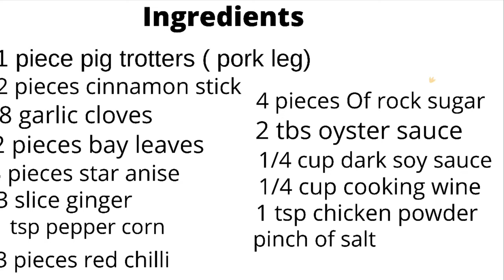BRAISED PORK TROTTER RECIPE OYSTER SAUCE | CHINESE PORK FEET, BRAISED PIG TROTTER |Arlyn Aquino Vlog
Chinese pork feet or trotters are healthy because it is abundant with protein. Make sure if you are eating any braised pork trotter recipe, you must be aware of any health risks. Always be mindful of your body and be healthy. Eating in moderation is nothing bad.

If you want to try cooking this, please check my pork trotter Chinese recipe ingredients below:

Braised Pork Trotter Recipe Ingredients:

1 piece pork Trotter
2 pieces cinnamon sticks
3 pieces star anise
3 bay leaves
8 garlic cloves
1 tsp white peppercorn
3 pieces red chili
3 pieces slice ginger
1/4 cup Oyster sauce
1/4 cup dark soy sauce
1/4 cup cooking wine

Please watch the replay of this video, for you to learn how to cook it. Keep safe